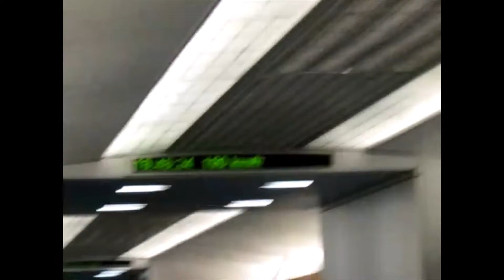Tren MAGLEV în Shanghai - peste 300km/h